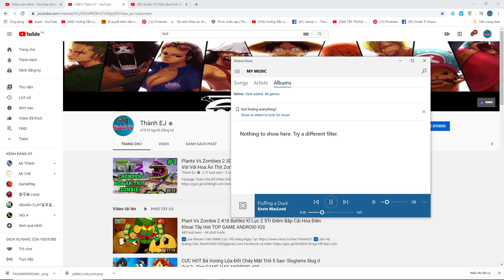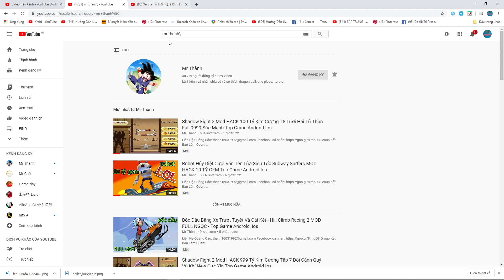Dragon City #30 - Heroic Rồng Lửa 5 Sao Hạ Gục Rồng Vua Quỷ Lấy Trứng Rồng - Top Game Android, Ios